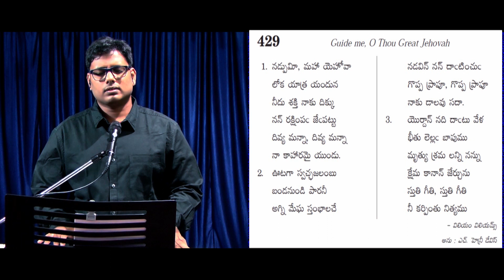Fix Your Focus || River Pearl Church || 14th June 2020 || Pastor Dr Ratan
I'm Pastor Dr Ratan, Saving Souls and serving His will is the vision for which I'm called for...
I've Quit Job after Completing my Engineering in Electronics and Communication and decided to follow Jesus after the Call.

Pastor Dr Ratan  B.tech.,B.Div.,M.Div.,D.Div.,PhD (theology),D.H.M.S., D. Hom., PDDE (Diabetic)

Founder/President - Benevolent Ministries International, India - Ghana
Doctor/Director - Rophe Home Care, Vijayawada
Senior Pastor - River Pearl Church - Vijayawada

By doing so you will help us reach many across the Globe.